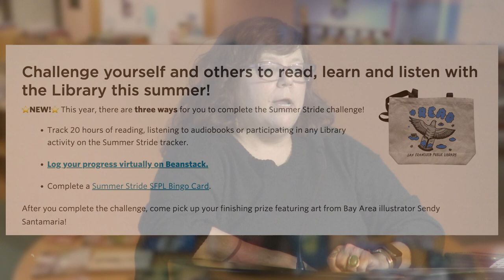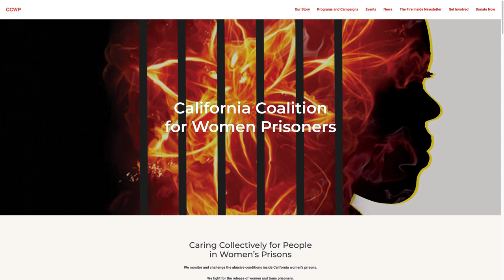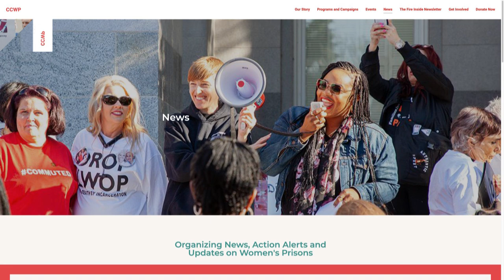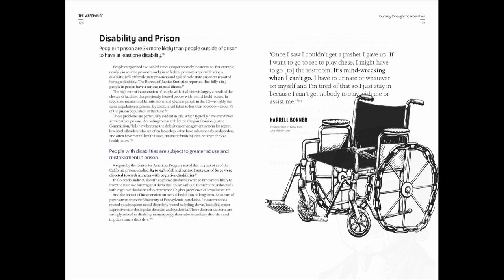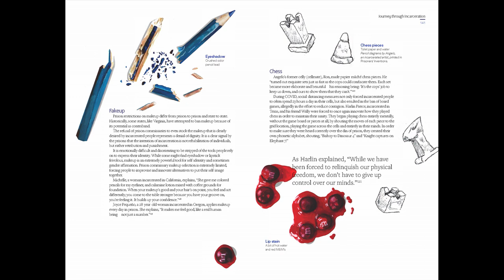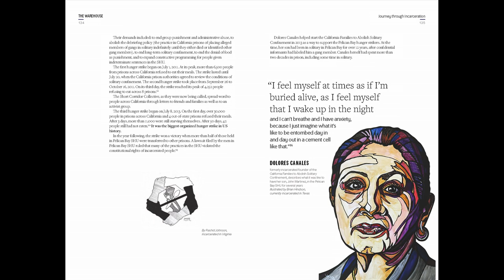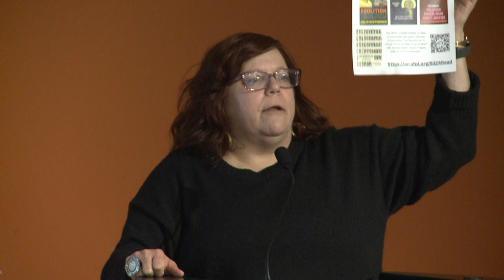The Warehouse: A Visual Primer on Mass Incarceration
with Aminah Elster, James Kilgore and Vic Liu in conversation.

James Kilgore, National Book Foundation Award-winning author of A People’s Guide to Mass Incarceration, and Vic Liu will engage in a conversation about The Warehouse: A Visual Primer on Mass Incarceration. Participating in the discussion will be Aminah Elster, a legal advocate and researcher dedicated to transforming the criminal legal system. She champions prison abolition and co-founded UAHERS, empowering incarcerated individuals in California through education and advocacy.
This event is a partnership with the California Coalition for Women Prisoners (CCWP).

A first-of-its-kind primer that vividly portrays the visceral reality of incarceration, The Warehouse combines James Kilgore's research-driven opposition with Vic Liu's artistic interpretation, using mediums available to prisoners. Join Kilgore, Liu  and Aminah Elster from the California Coalition for Women Prisoners for a reading and discussion on empathy and accessibility. How can we truthfully convey the dehumanizing effects of incarceration without further dehumanizing those involved ?

CCWP is a grassroots abolitionist organization—with members inside and outside prison—that challenges the institutional violence imposed on women, transgender people, and communities of color by the prison industrial complex (PIC). We see the struggle for racial and gender justice as central to dismantling the PIC and we prioritize the leadership of the people, families, and communities most impacted in building this movement.